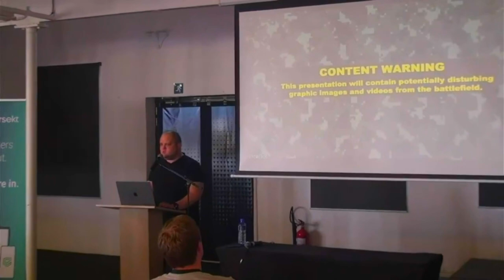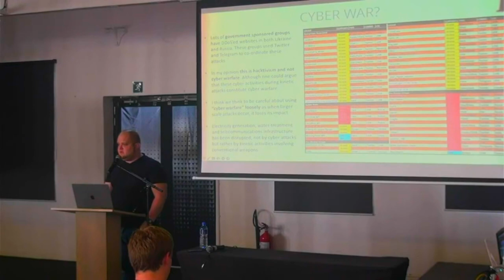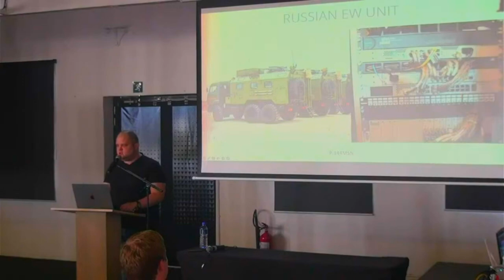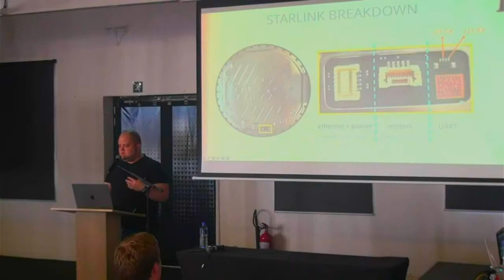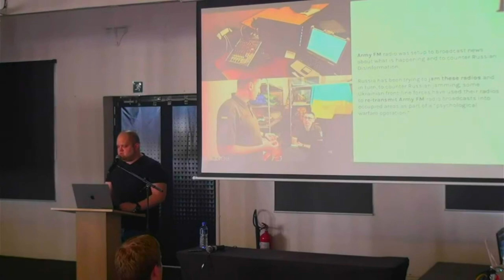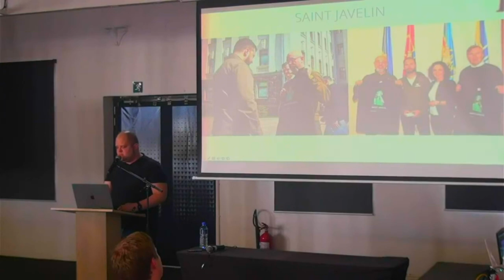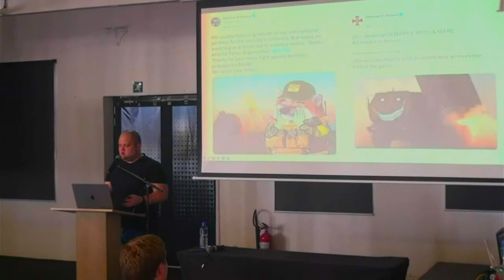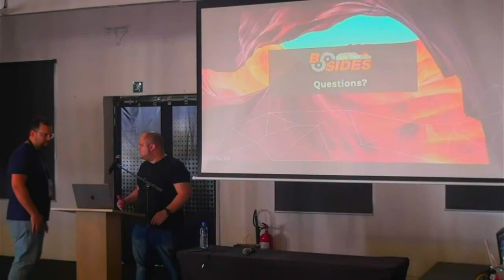The Russia-Ukraine War: A retrospective - Jared Naude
BSIDES Cape Town 2022 Conference
Track 1
Jared Naude
The Russia-Ukraine War: A retrospective